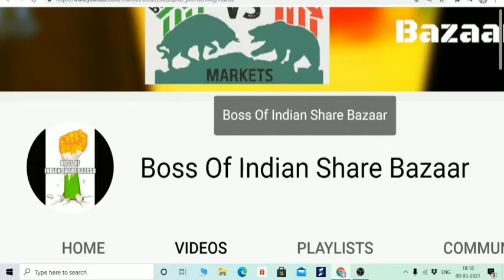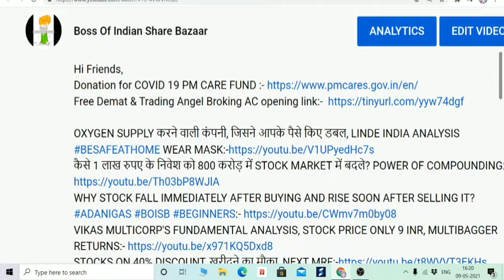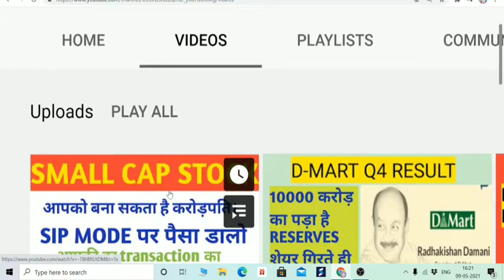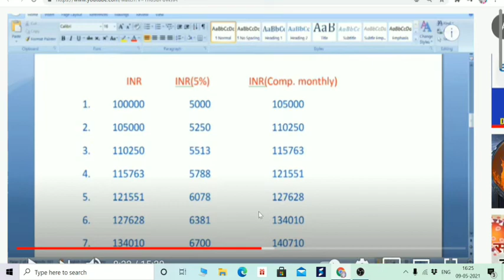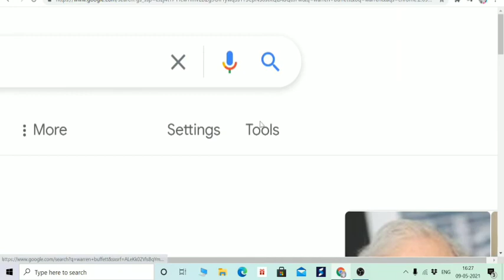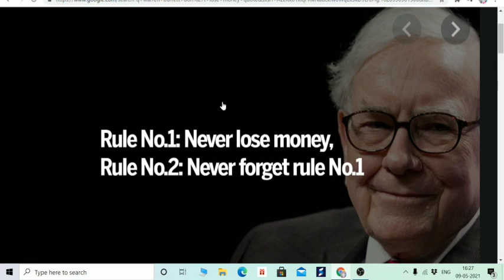WARREN BUFFETT IMPORTANT QUOTE FOR NEW INVESTORS, 1 CRORE INDIAN INVESTORS NEED TO KNOW THIS BOISB